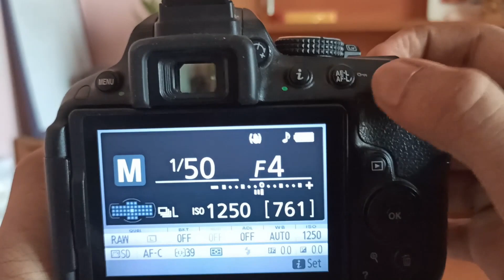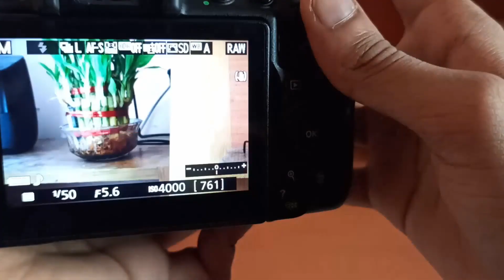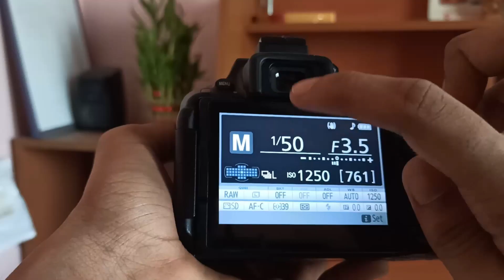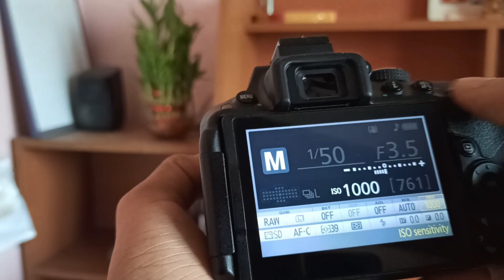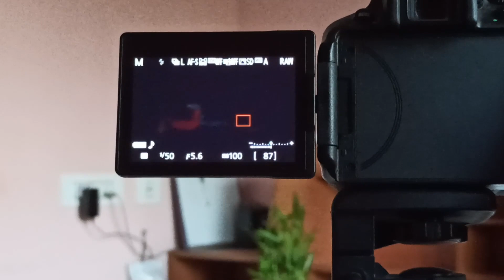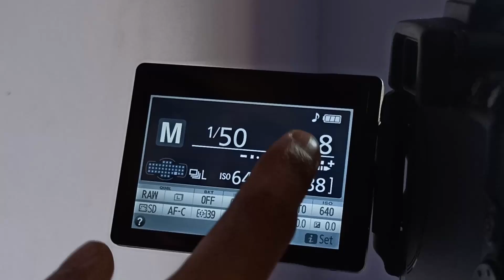WATCH THIS BEFORE TOUCHING A DSLR !!!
What is exposure in photography ??? This is today's topic guys. I am going to tell you what exposure is, how to set correct exposure in you DSLR. We are going to analyze and compare sample photos to rally under stand these camera basics !!!